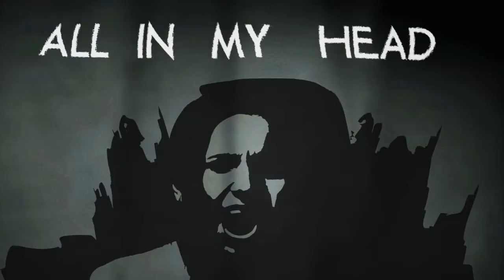Meet Nicole Knudsen, Voice of Lana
Nicole Knudsen voices Lana, Nova's older sister, in All In My Head.